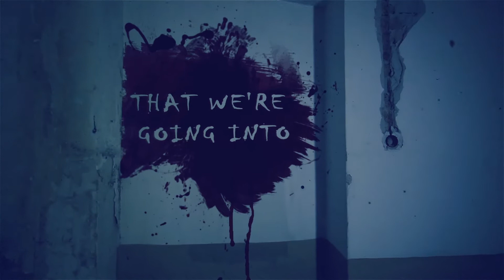Sharpay's Fabulous Adventure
A talent scout spots Sharpay Evans (Ashley Tisdale) and her dog Boi performing at a charity auction and sends them to New York City, where Sharpay is pursuing a Broadway career but it's her dog who lands an acting gig first.